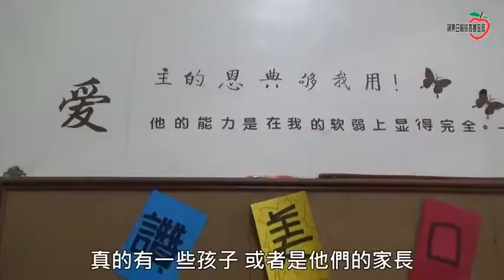【暖蘋果】運將日開16小時中風癱 妻女齊心加上眾人力量終見奇蹟 | 蘋果新聞網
「心怡老師，我肚子好餓喔！」、「心怡老師，這個字怎麼寫啊？」傍晚5點多，基隆巷弄內的一間教堂，5-6位國小孩子們圍著46歲的心怡（葉師心怡）嘰嘰喳喳說著，只見心怡邊幫孩子看功課，還邊張羅著點心給他們吃。